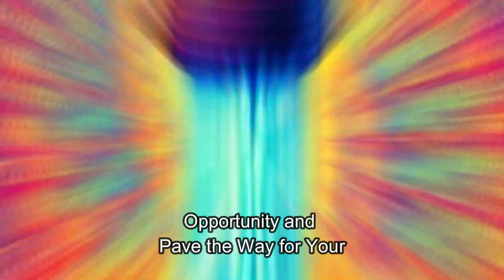REDS TAP 2